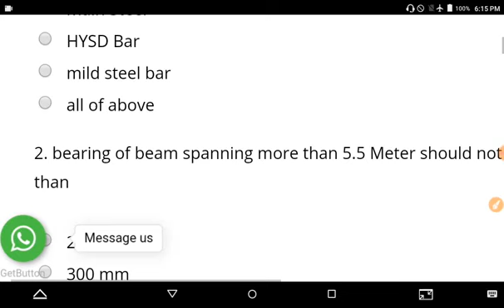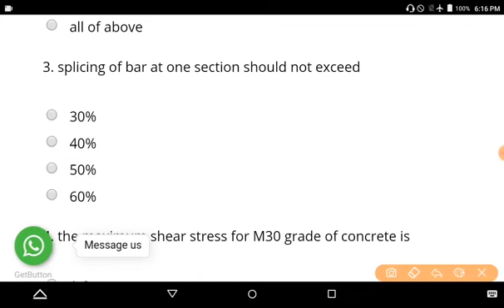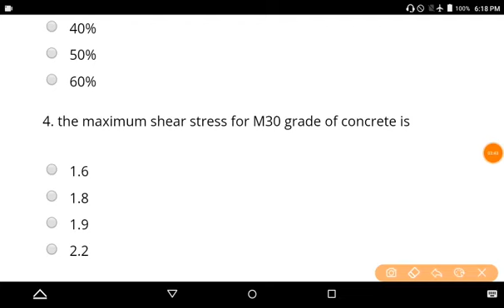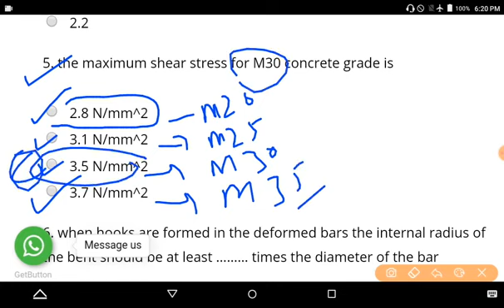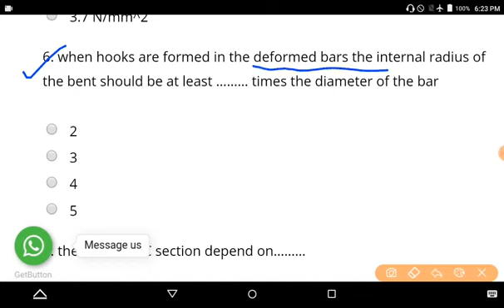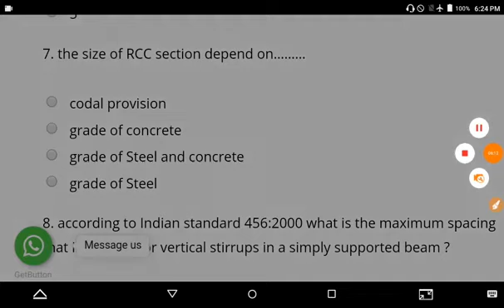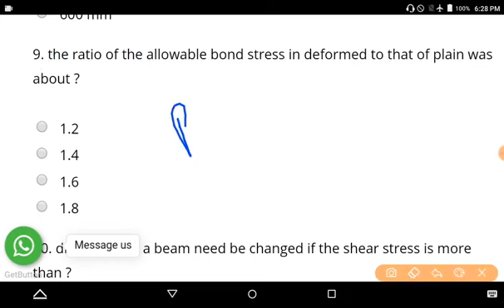R C C Expected Qs Quiz Part 3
PPSC Je Previous Years Questions Quiz- 1